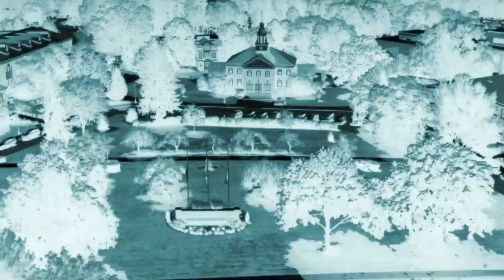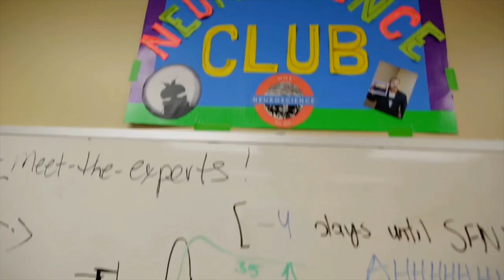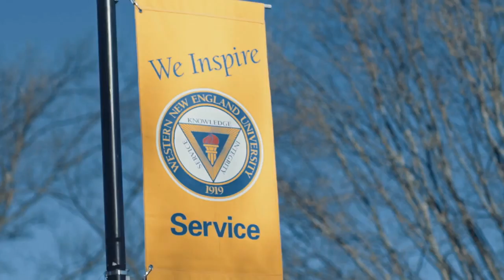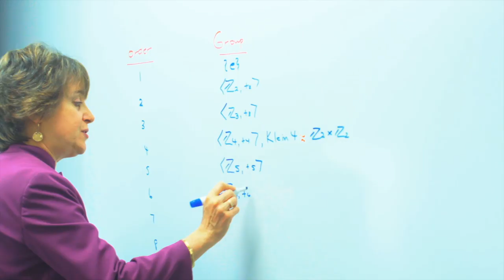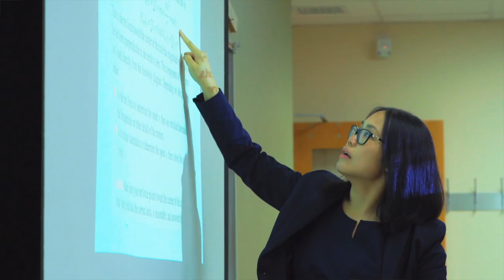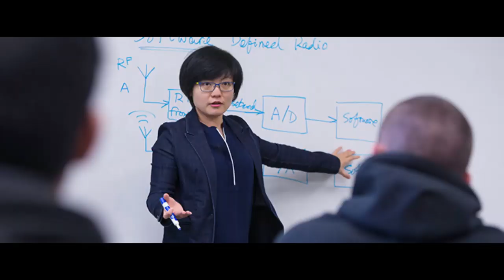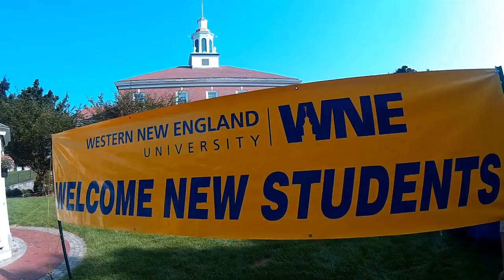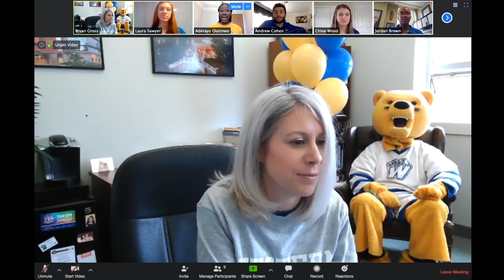Virtual Accepted Students Day 2020